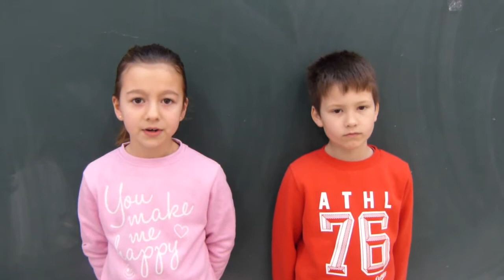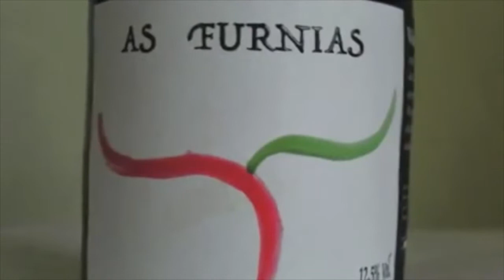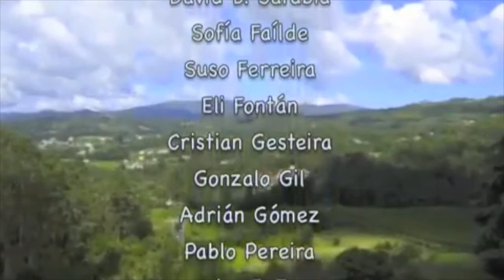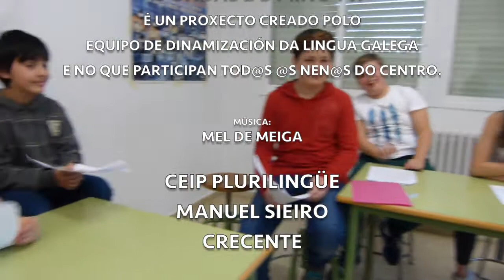Ondas do Miño 2017 3ª Parte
Programa audiovisual que realizamos no Ceip Plurilingüe Manuel Sieiro (Crecente) dentro das actividades programadas polo Equipo de Dinamización da Lingua Galega.

Curso 2016/2017